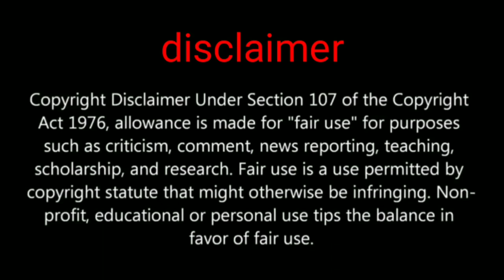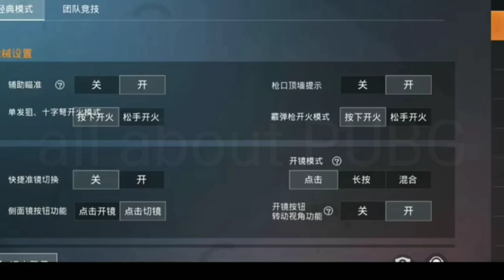How to download game for peace Chinese version of pubg mobile Erangel 2.0 now available for play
Hi friends in this video we are going to show you about new update of pubg mobile Chinese version game for peace in this update you can play Erangel 2.0 and more changing you can see in video how to download

PUBGMOBILE2020
PUBG MOBILE

Daily one video all about pubg on YouTube
We are always upload news after confirm
Answer all your comment all time
Tips and tricks video all about pubg
This channel provide you all news first
 this channel is not support any hacking